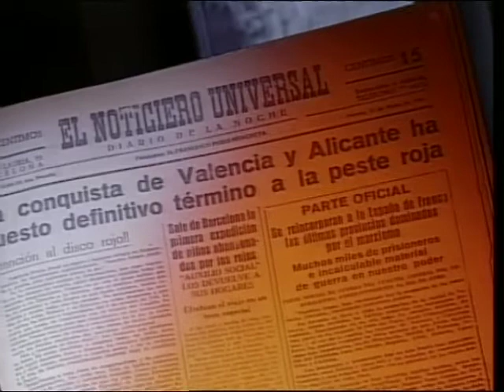Franco's Forgotten Children - Trailer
Story: Revealing one of Spain’s darkest secrets, this documentary uncovers the fate of the children who were torn from their families as part of Franco’s brutal repression. Soon after Franco’s troops stepped forward in 1936, prisons began to fill with people whose only crime was loyalty to the constitutional government. Makeshift concentration camps were assembled from factories, schools and convents in which prisoners, including thousands of women and children, many of whom were born in captivity, endured many years within the brutal clutches of the regime. Within this film we witness the appalling conditions in which the prisoners, predominantly women and children tragically perished as a result of starvation and disease. Unfortunately the mothers were posed with a cruel dilemma, release of their children often meant once outside, their young lives would continue along a different line of torment within orphanages or religious institutions. With nobody else to care for them on the outside, these children were sent to such places, it is here they were systematically brainwashed to despise their parents’ ideals and serve the New Order. The whole policy of separating children from their parents was given a scientific gloss by the head of the Army Psychiatry Corps, Antonio Vallejo-Najera. His inspiration for this novel “solution” was gleaned by attending psychiatry congresses in Nazi Germany and experimenting on women prisoners in Malaga. The documentary itself is a result of a year’s intensive research in which many of the victims interviewed are speaking for the first time of their ordeal. Spain, for all its much-vaunted new democracy, has swept the past under the carpet. This report puts the record straight, telling the ghastly story before Death and official neglect wipe away the evidence.